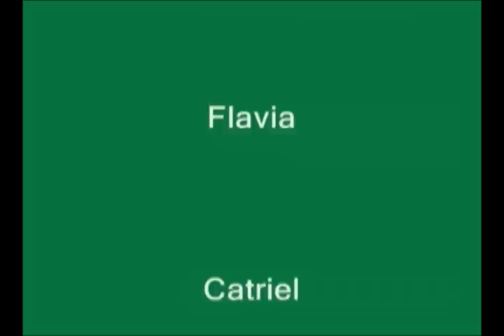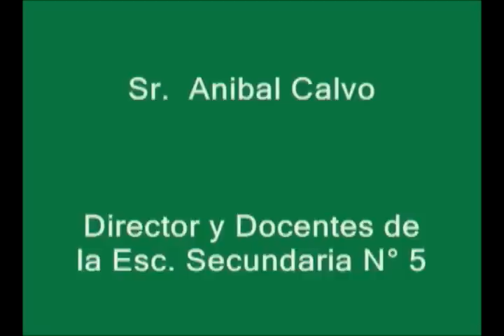Ilusión - Escuela Secundaria Nro. 5 Arroyo Martinez - Entre Ríos